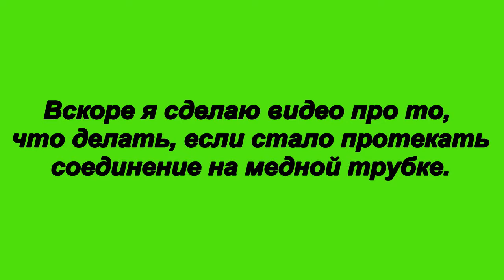САНТЕХНИКА. Как запаковывать водопроводную резьбу льном и т.д. УРОК.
В этом видео уроке я покажу как запаковывать водопроводную резьбу льном и другими материалами. Вы сможете самостоятельно сделать небольшой ремонт дома не прибегая к помощи профессионального сантехника. Не умеет тот кто никогда не пробовал. У вас обязательно получиться. Смотрите и пробуйте! Удачи!!!